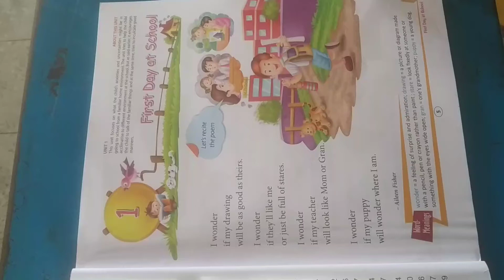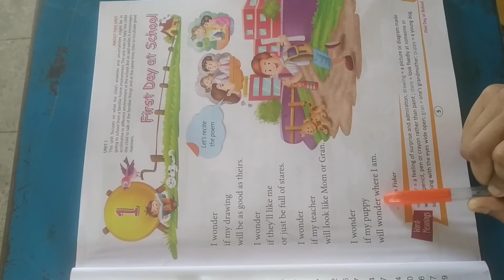Class-2 English Lesson-1 part -1